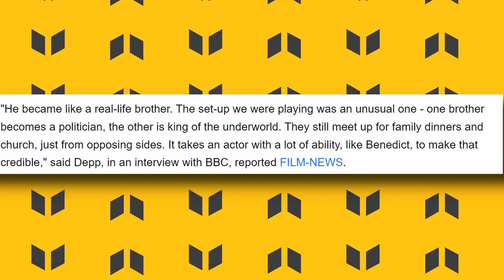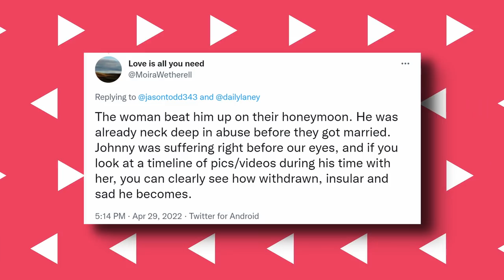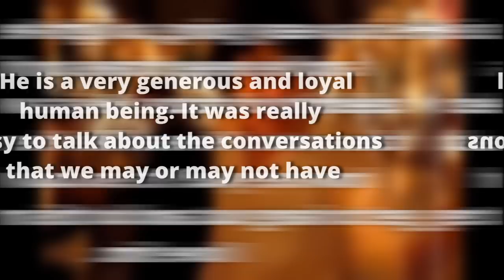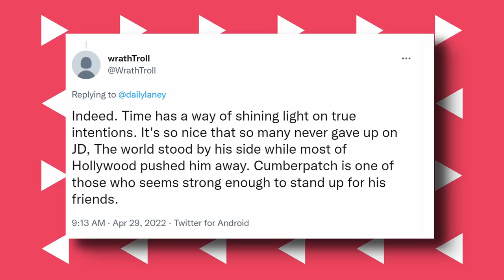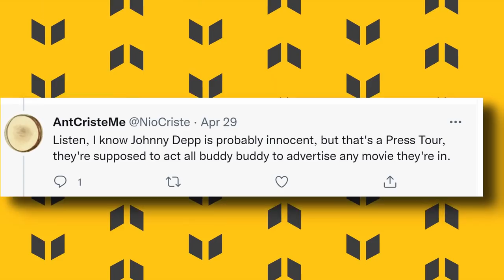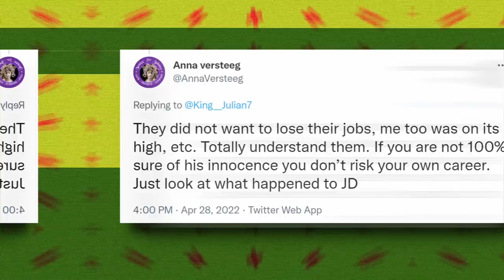“He Was So Broken” Benedict Cumberbatch Recalls Meeting Johnny Depp When He Was Mishandled By Amber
Widely known to be a free-spirited person, Depp’s sudden switch in mood caught the attention of his loved ones. One of them is Benedict Cumberbatch. While the “ Pirates of the Caribbean” star thought he could conceal his pain from his buddy, “Dr. Strange” seemed to have been to the past and future and predicted what Depp might be going through.